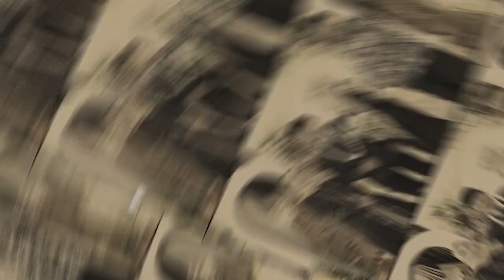(MUNG) CRITO MUSTAHIL FIA SALSA NEW BIKANA MUSIC LIVE TABAN 17 MEI 2023